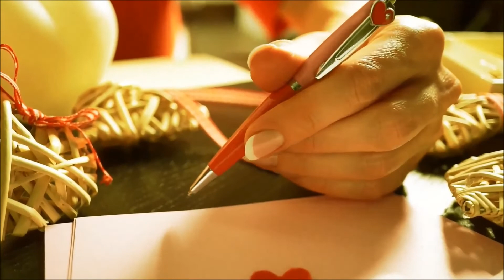Posh Nail Spa - Nashville, TN 37215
Posh Nail Spa

A&T Marketing Co
Giúp tiệm cạnh tranh để hơn các tiệm trong khu vực!